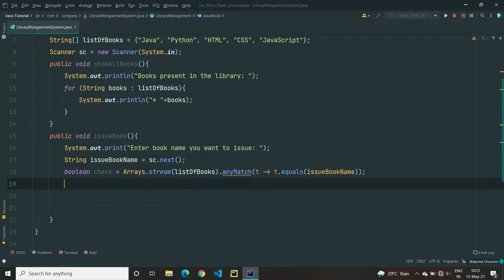Library Management System in Java